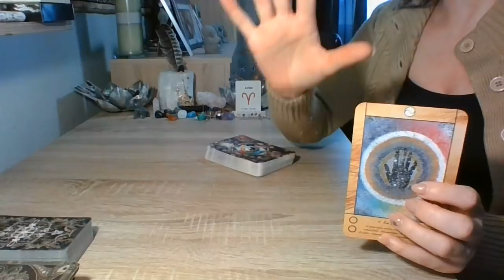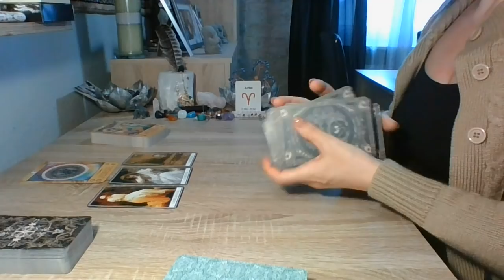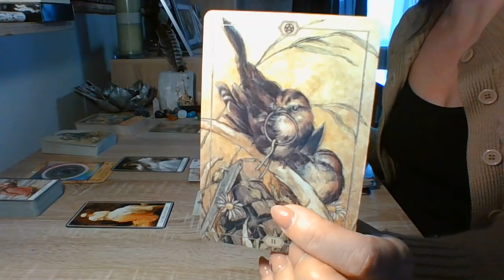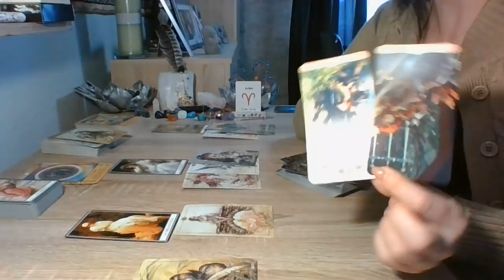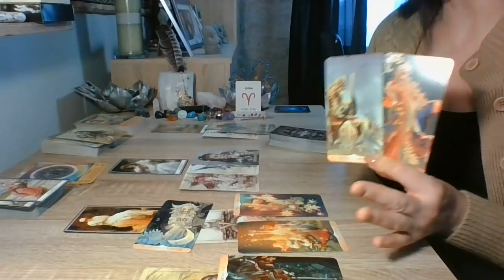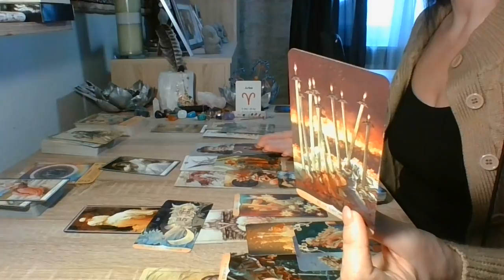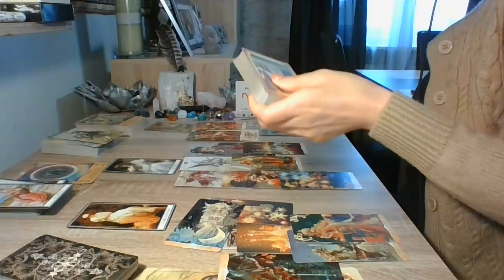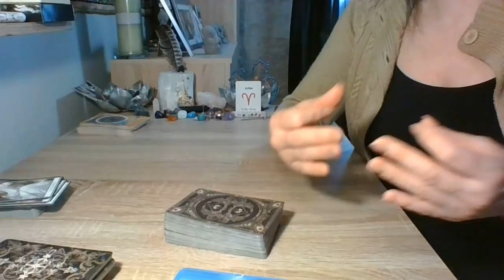Áries - O que vocês não estão a ver!